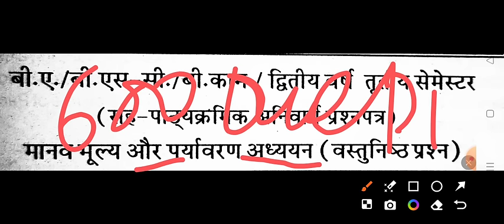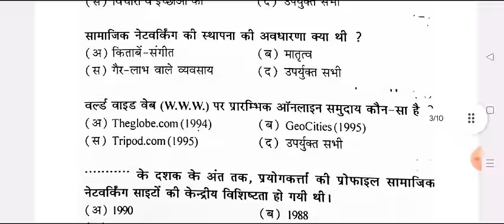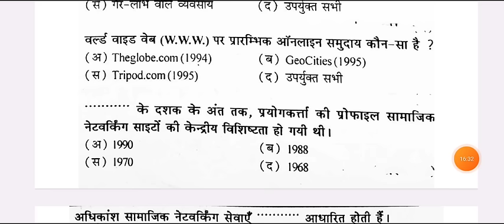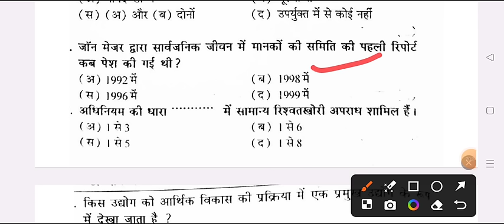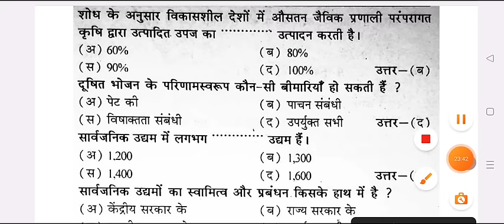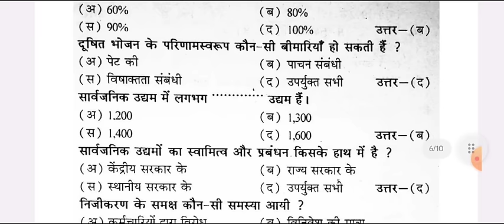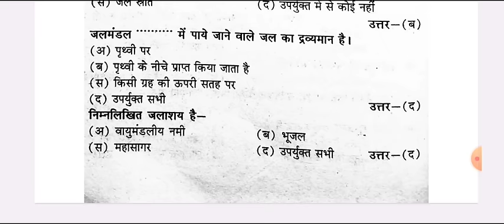Top 600 MCQ Human Values & Environment Studies important Question ba bsc 3rd semester co-curricular